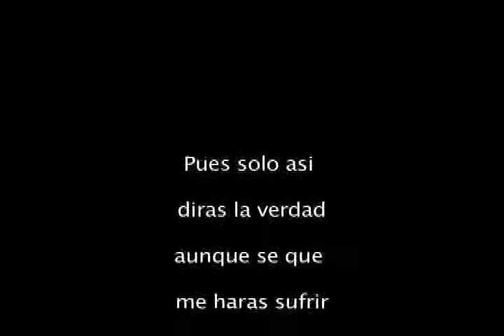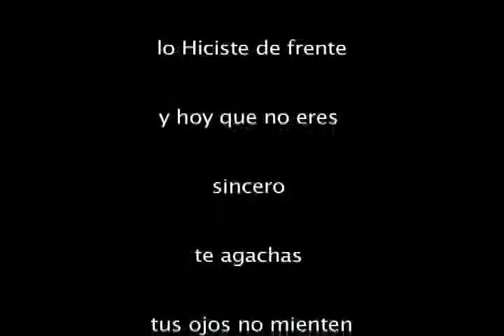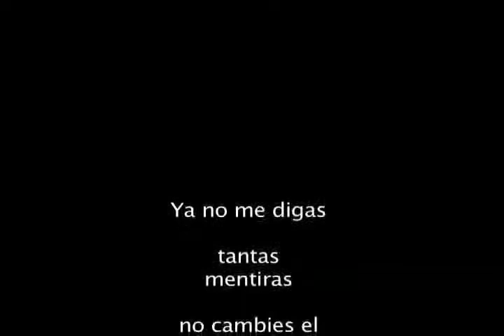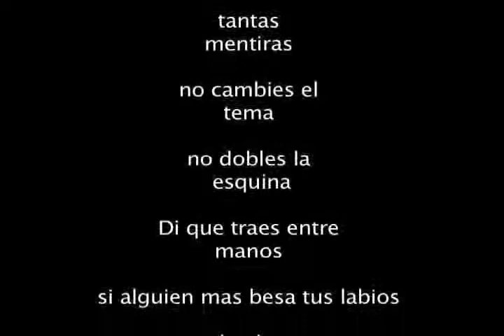Desviacion - Rock Urbano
Otra rolita de Berenice, composiciones propias,  ayude un poco en la guitarra : Espero que les guste, Si tienen algo propio, original, inedito, conecten su link para ver sus composiciones.